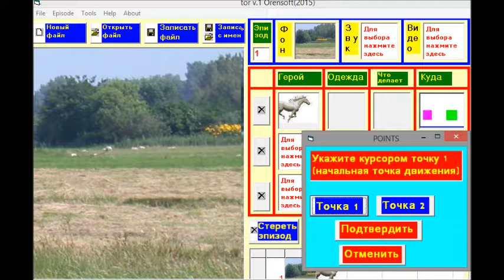Как заставить двигаться героев в программе Movie Cr